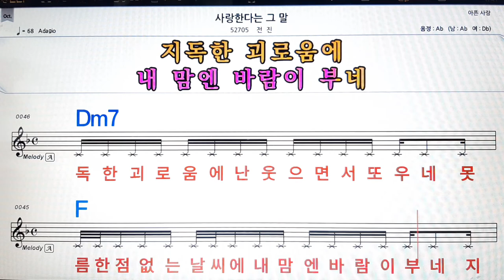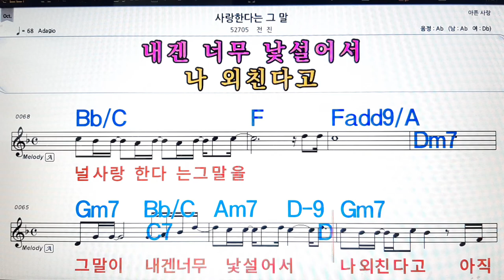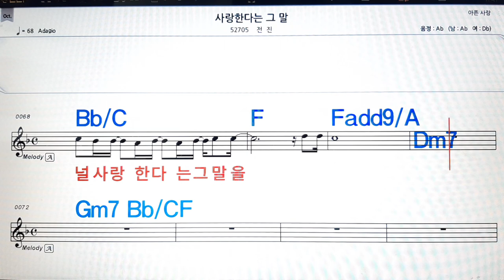사랑 한다는 그 말/전진💋노래방, 악보,반주, 가라오케 ,코드, 가사 .💖Karaoke, Sheet music ,Chord, Lyrics ,MR